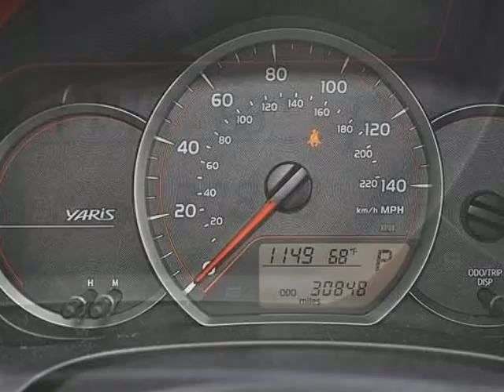2014 Toyota Yaris 5dr Liftback Auto L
2014 Toyota Yaris 5 Door Liftback Auto L
Stock Number: 3067
VIN: VNKKTUD35EA009037

We think you will love this CERTIFIED PRE-OWNED 2014 Toyota Yaris 5 Door Liftback Auto L which has 30742 miles.